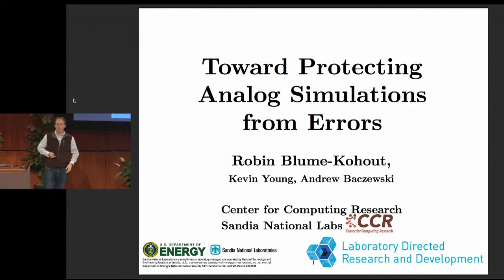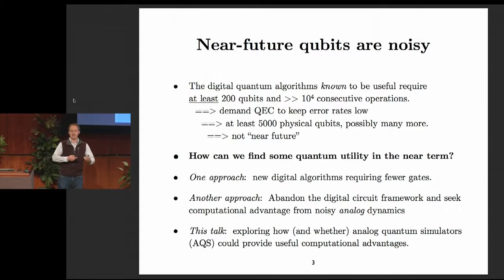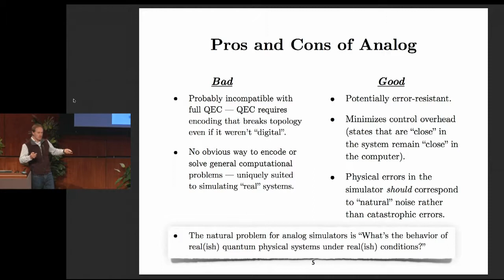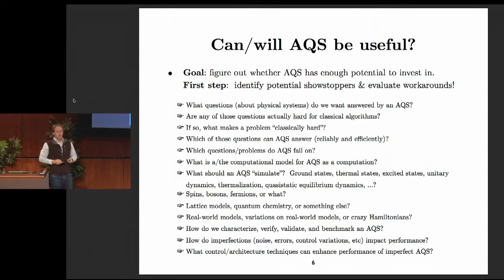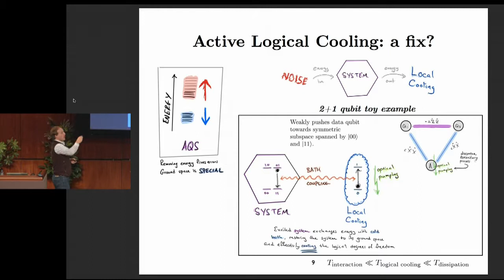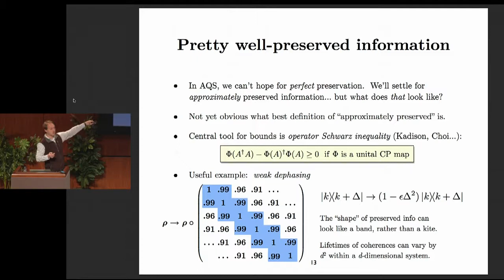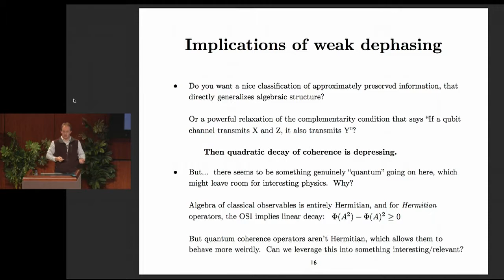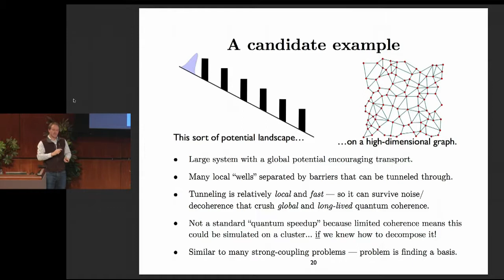Toward protecting analog simulations from errors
by Robin Blume Kohout, principal member of technical staff at Sandia National Laboratories